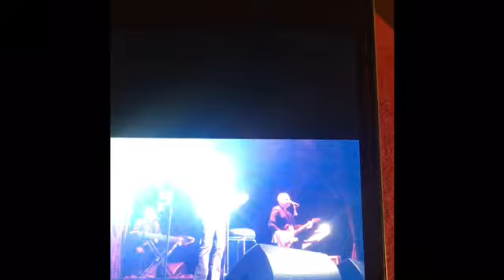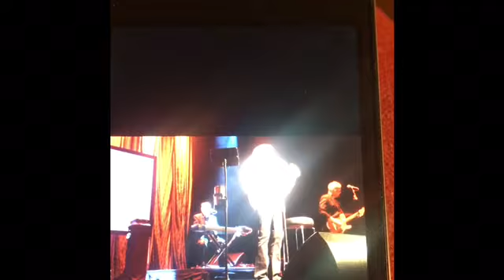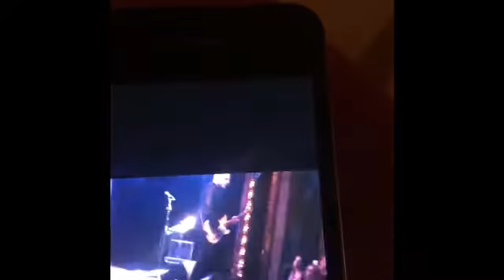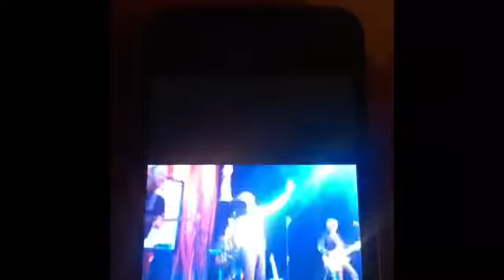HEP STARS Intiman och Malmköping